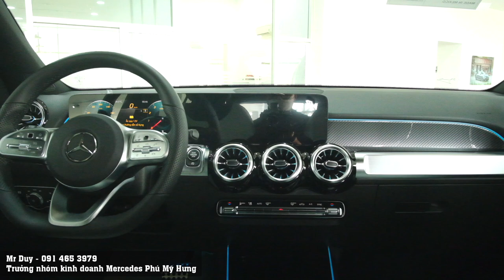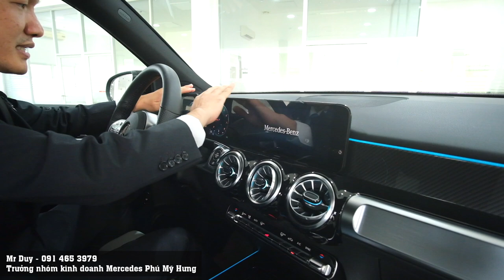Chọn GLC200 4Matic hay GLB200 AMG ? Chọn xe lắp ráp hay xe nhập khẩu ? Chọn 5 chổ hay 7 chổ